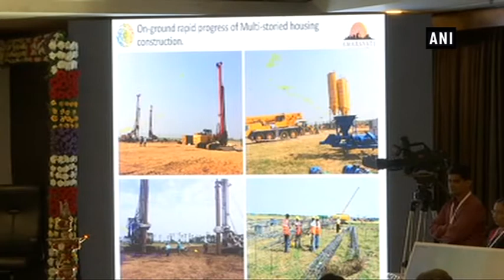CRDA organises workshop to discuss making of Capital Amaravati - Andhra Pradesh News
Vijayawada (Andhra Pradesh), Dec 14 (ANI): A workshop was organised by Capital Region Development Authority (CRDA) in Vijayawada, aiming to discuss the making of Amaravati as the capital city of Andhra Pradesh.